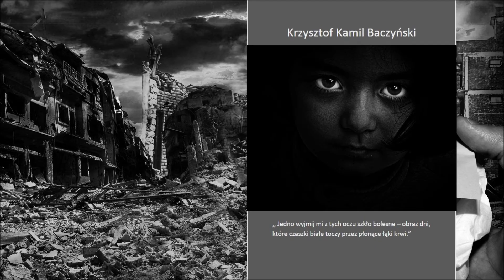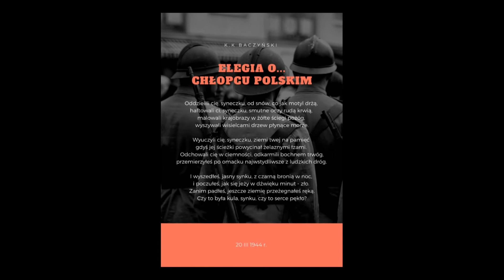Wiersze Baczyńskiego w plakatach - ZS1 w Puławach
Prace graficzne uczniów klas 1 Zespołu Szkół nr 1 w Puławach. Projekt "BACZYŃSKI"